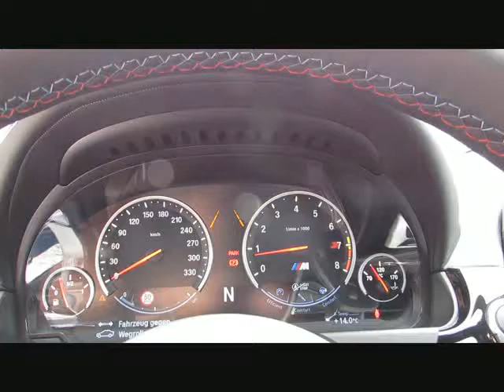BMW M6 Gran Coupe INDIVID.COMPETITION NightV von BAYERN-CAR-GERSTMAYR GmbH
BMW M6 Gran Coupe INDIVID.COMPETITION NightVi.Neu182 von BAYERN-CAR-GERSTMAYR GmbH mit 15.590km weitere Informationen und Fahrzeuge